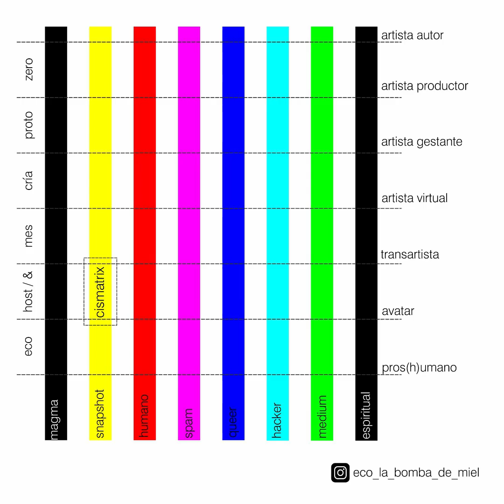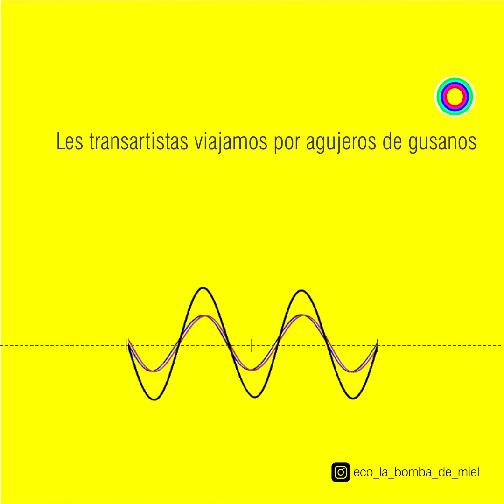#14 &CISMATRIX AGUJEROS DE GUSANO